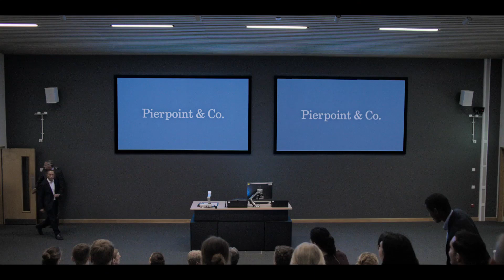BEST of INDUSTRY - "Enrich Your Clients, Enrich Us, Enrich Yourselves" -Grads Induction at Pierpoint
Industry is a British television drama series created by Mickey Down and Konrad Kay produced by the BBC. It premiered on 9 November 2020 on HBO in the United States, and on 10 November 2020 on BBC Two in the United Kingdom. It was renewed for a second season in December 2020.

Industry follows a group of young graduates competing for a limited set of permanent positions at Pierpoint & Co, a prestigious investment bank in London.

The initial season explores the graduates from all walks of life compete over the limited amount of full-time employment opportunities and focusses on Harper Stern, a black upstate New York native who uproots her life to pursue success at the London branch of Pierpoint despite not having graduated from where she claims to have graduated, if at all. It also features other graduates, Hari Dhar, a state-school graduate and child of Urdu-speaking immigrants; Augustus "Gus" Sackey, a gay black British graduate of Eton and Oxford; Robert Spearing, a white working-class Oxford graduate who is eager to please but taken by surprise by the change in social mores concomitant with high finance; and Yasmin, a privileged, well-connected child of Lebanese parents with an underachieving, drug-addled boyfriend.

- Olivier BOSSARD